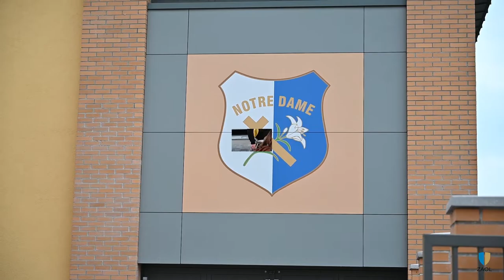A 3D nyomtatással ismerkedtek a diákok a Mindszenty iskolában Zalaegerszegen